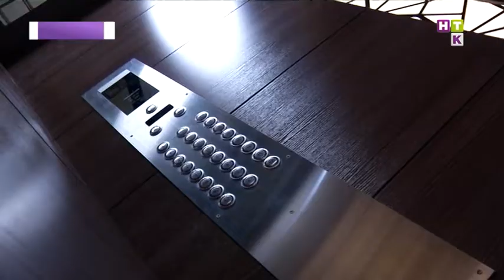Почему в Казахстане снимают фильмы за максимально короткий срок?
Нурлан Батыров, не успев начать съемки своего дебютного фильма, сразу завершил их. Две с половиной недели и психологический триллер уже монтируют. Нуртас Адамбаев тоже штампует свои шедевры раз в три месяца.  Как съемочной группе удается работать в таком бешеном ритме - подробнее расскажет Юрий Беликов.